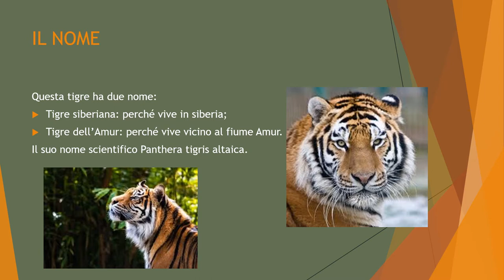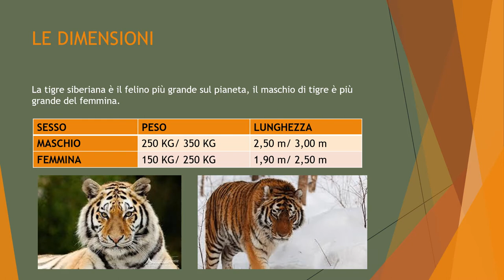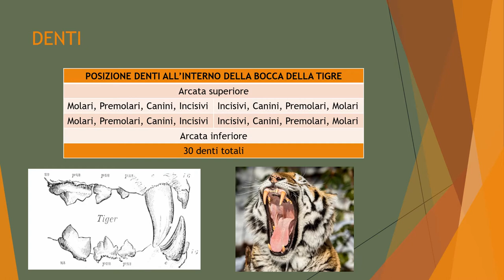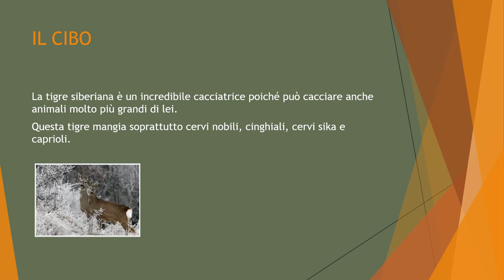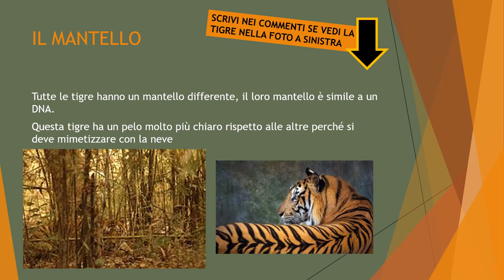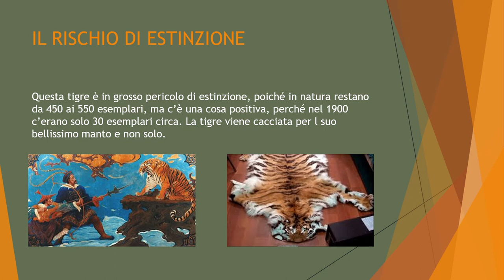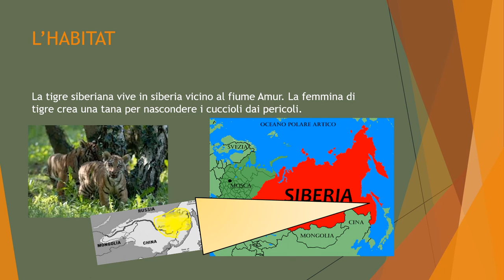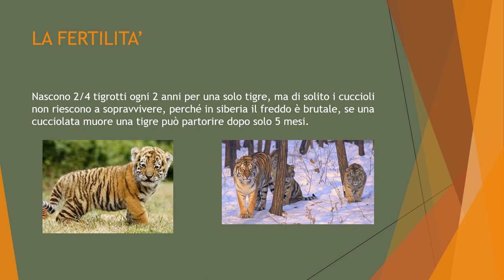TIGRE SIBERIANA (ita edition)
descrizione del felino più grande del mondo: la tigre siberia.